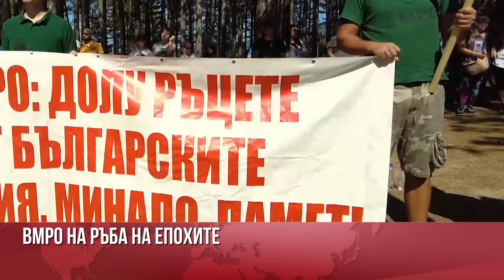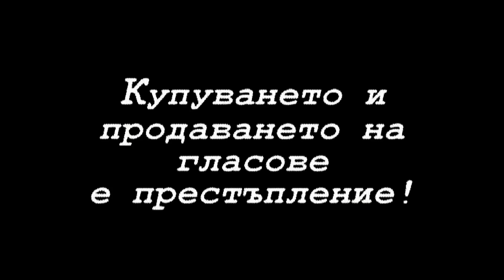Доц. Милен МИХОВ: РУСИЯ НЕ ВЯРВА НА СЪЛЗИ, РАДЕВ НЯМА ДА НАПРАВИ ДОГОВОР С ГАЗПРОМ ЧРЕЗ МИТРОФАНОВА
ДОЦ. МИЛЕН МИХОВ, ВОДАЧ НА ЛИСТАТА НА ВМРО В 7 МИР В ГАБРОВО, БЮЛЕТИНА № 5:

- С Горбачов и Кралица Елизабет Втора си отиде 20 век на големите политически личности. Днес лидерите на Европа са силиконови.
- Президентът на Украйна Зеленски е типичен пример за успешно продаден медиен продукт. Неотдавна имаше политически доклад в ЕС за корумпирания ред в Украйна.
- Зад новите силиконови лидери и в България стоят крупни олигархични и адвокатски кръгове. Те ги пратиха в последния парламент, за да установят диктат на монополите.
- В Габрово, град в Балкана, само високата цената на дървата изяде новите пенсии.
- В Габрово и Велико Търново основните проблеми, с които ще се заеме ВМРО, са водоснабдяване, тунел под Шипка, магистралата до Русе, работа за хората. В българското общество тлее огромно напрежение.
- ВМРО ще работи за решаване на енергийната криза, решаване на проблема с газа, с договор включително и от Газпром, като заложи на сигурност и цена, както и ново антимонополно законодателство за горивата.
- Правителството на ПП, което изгони руските дипломати, пусна монопола на руския петрол.
- Корнелия Нинова обяви война на определени оръжейни търговци, които обяви за "лоши", за да работи с "добри".
- Успешната търговия за България, дори с оръжие за една суверенна страна като Украйна, не трябва да бъде спирана.
- Танковете, които Северна Македония даде на Украйна, ще решат ли битката за Киев или Харков? С гротеската на тези танкове северно македонските политици се правят на по-католици от папата и искат да се докажат пред САЩ за най-големите евроатлантици.
- След капитулацията на България с вдигане на ветото, управляващите в РСМ ще убедят САЩ да натисне България за поредни отстъпления.
- Образованието не учи децата кое е добро и кое лошо, кое е правилно и кое не. Децата не се обучават в ценности и нетърпимост към неприемливото.